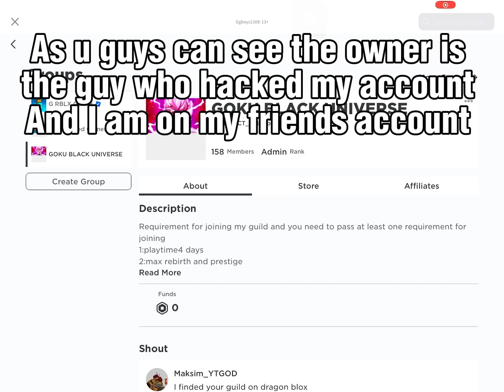Trading dough fruit